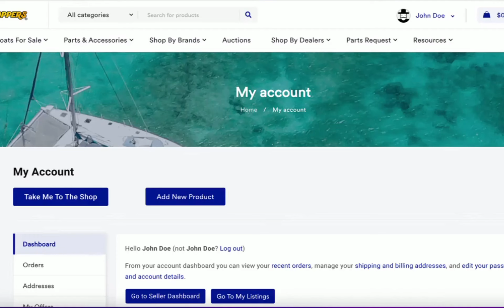Harbor Shoppers Listings: How to cancel listing subscription or add on service